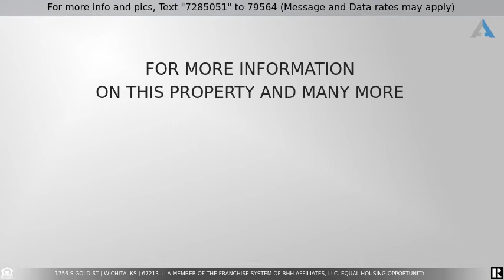Priced at $169,900 - 1756 S Gold St, Wichita, KS 67213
Come home to this gorgeous 4-bedrooms, 3 bathrooms that has been COMPLETELY REMODELED! New exterior paint, new concrete side walks, new plumbing, fixtures. New tile through out the entire home, new ceilings fans, new windows, new sliding door. This home also offers a Master bedroom with a full bathroom and an extra bedroom with a full bathroom too. New HVAC, New electrical box, New siding and new paint inside the house. This nice home won't last long, so call today! It's truly a must see!